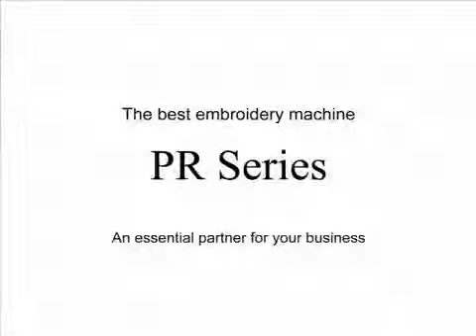Tutorial Memberi Oli pada Mesin (Oiling The Machine)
Maintainance PR series